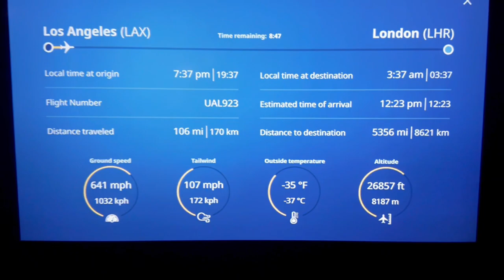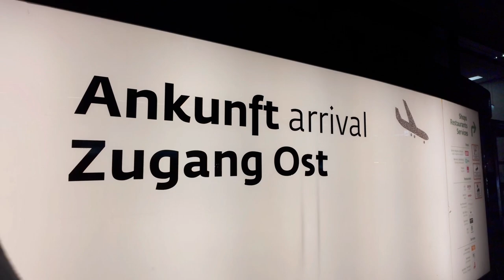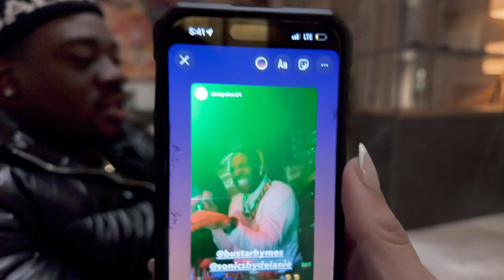VLOG: 48 hours in Vienna, Austria!! Performing live and seeing Busta Rhymes!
“48 hours in Vienna”
Hotboii Johnny, Lussx, and FAMEtheMOVIE spend 48 hours in Vienna… let’s take this trip with them!

SHOT AND EDITED BY: @frameofmiiind

Follow FAMEtheMOVIE